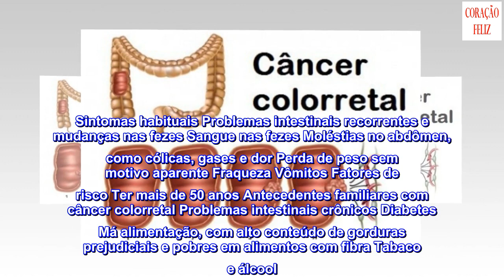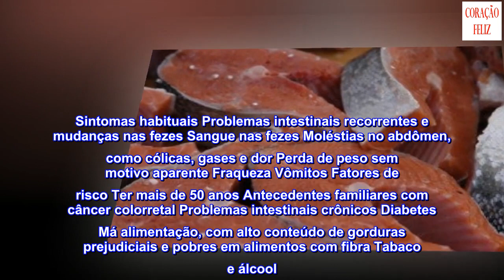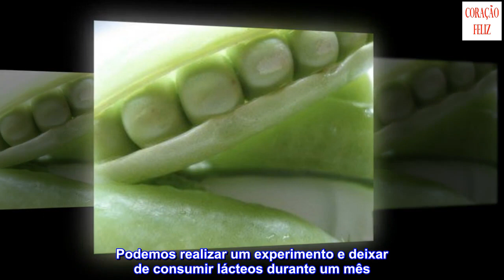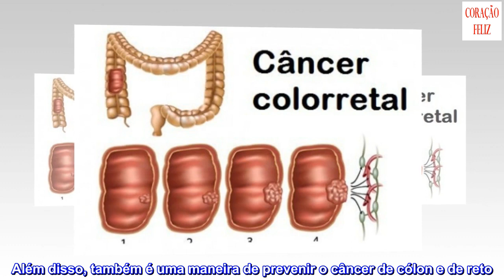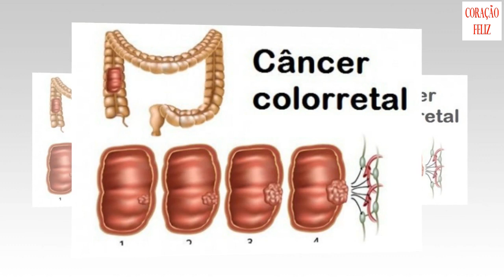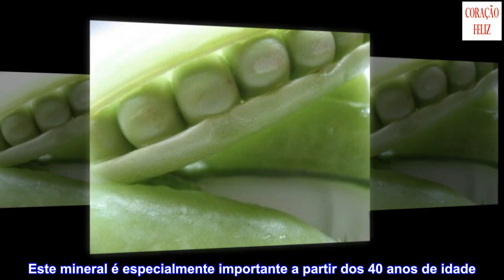Como conhecer e prevenir o câncer colorretal